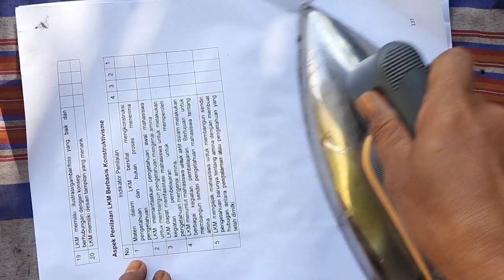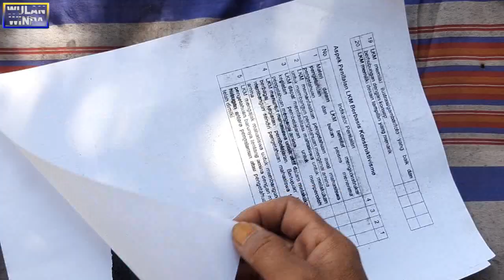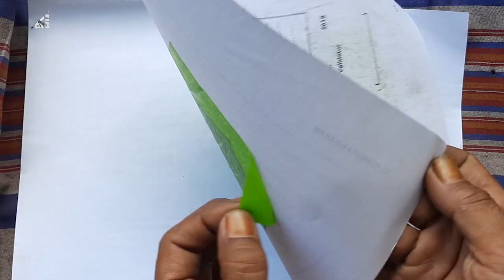CARA MEMBUAT Bunga Mawar Plastik Kresek Sangat Mudah !!! TANPA SETERIKA pemula juga bisa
assalamu'alaikum sahabatku.
pada video ini saya akan berbagi cara membuat bunga mawar dari plastik kresek.
bunga mawar ini berukuran diameter 22 cm. dengan tinggi tangkainya 25 cm. bunga mawar jumbo dari plastik kresek
.. sangat cantik jika kalian pajang di atas meja rias atau meja hias. bisa juga sebagai dekor pengantin. karena warna bunga plastik kresek ini sangat natural cocok di pajang untuk ruangan mana pun.
jika kalian membuatnya sebagai bunga sudut ruangan, kalian hanya menambahkan panjang ukuran tangkai yang lebih tinggi. dan buatlah dengan jumlah 5 atau lebih. dan kalian juga bisa membuatnya dengan warna yang kalian sukai. umtuk 1 buah bunga ini, saya menghabiskan plastik hanya setengah saja. kalian sudah bisa memiliki bunga hiasan ruang tamu yang sangat indah. dengan biaya Rp 5000 saja. namun jika kalian memiliki plastik bekas, tentunya lebih ekonomis lagi.
divideo ini saya membuat bunga mawar ini dengan rapi dan kuat. namun pembuatannya sanagt mudah sekali.
 sehingga bisa awet. selamat mengikuti. jika kalian ingin membuat sama dengan yang saya buat dalam video ini. maka ikuti langakah demi langkah nya ya... agar hasilnya juga sama :)

Assalamu'alaikum my friend.
in this video I will share how to make roses from crackle plastic.
This rose is 22 cm in diameter. with a stem height of 25 cm. jumbo roses from crackle plastic
.. very beautiful if you display it on a dressing table or decorative table. It can also be used as a wedding decoration. because the color of this crackle plastic flower is very natural, it is suitable for display in any room.
if you make it as a corner flower, you just add the length of the taller stalk size. and make it with a number of 5 or more. and you can also make it with the color you like. For 1 piece of this flower, I only used half the plastic. you can already have a very beautiful living room decoration flower. at a cost of Rp. 5000 only. but if you have used plastic, of course it's even more economical.
in this video I make these roses neatly and strongly. but it's very easy to make.
 so it can last. happy following. if you want to make the same as what I made in this video. then follow the step by step yes ... so the results are the same :)